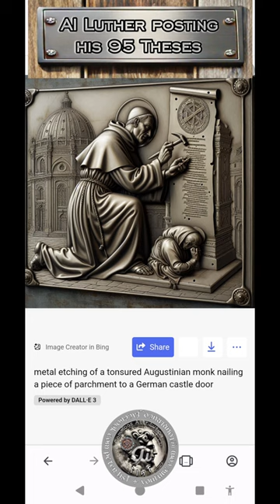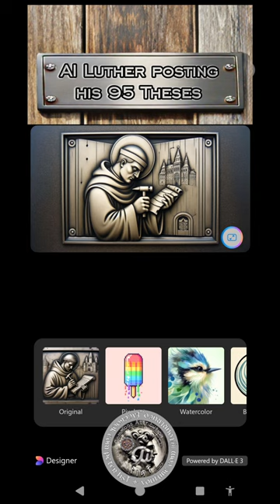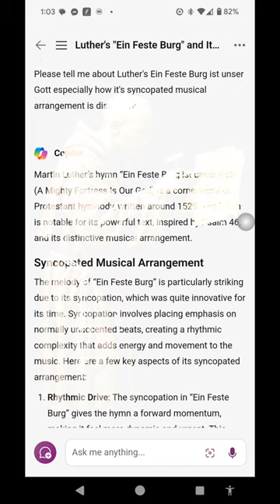AI Luther posting his 95 Theses set to Ein Feste Burg / A Mighty Fortress on a carrilon in SC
Carrilon from St Matthew's Lutheran Church in Charleston SC. It's @creativecommons Attribution Share-Alike as is my remastered (corrected for pitch and Loudness)

This AI Art is by the Microsoft Designer Image Creator app using Dall-E 3, it's @creativecommons Attribution